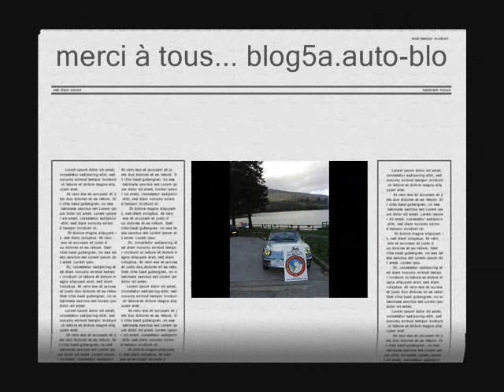5Aclub-LA BOUSSOLE 2005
club des 5a Carcassonne - Rallye "LA BOUSSOLE" édition 2005...